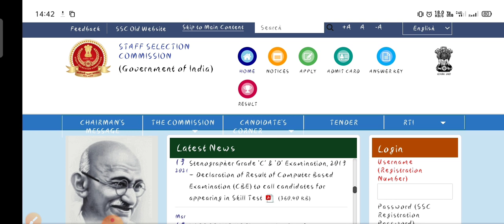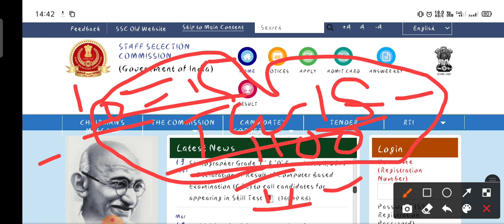SSC GD New Vacancy 2021 || Notification Date ?? जारी हो गया Notification || SSC GD New Update Today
army Asc Group c Vacancy